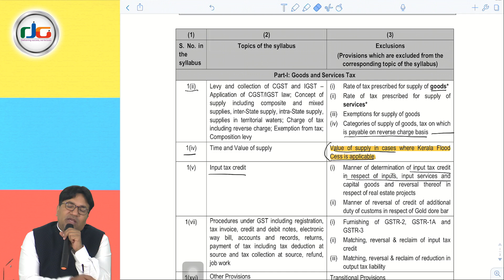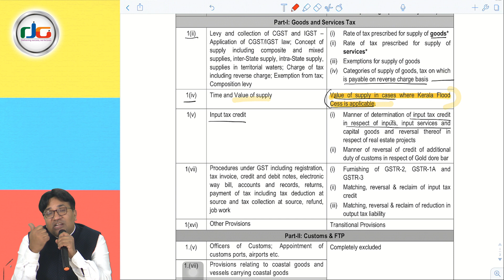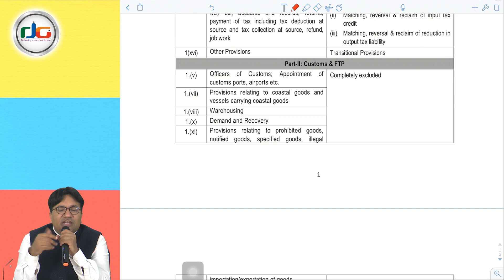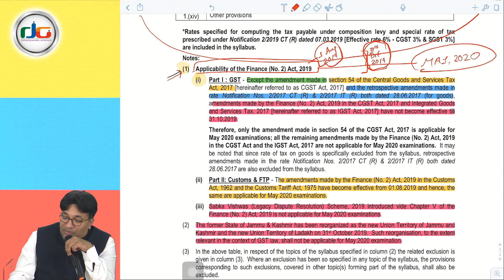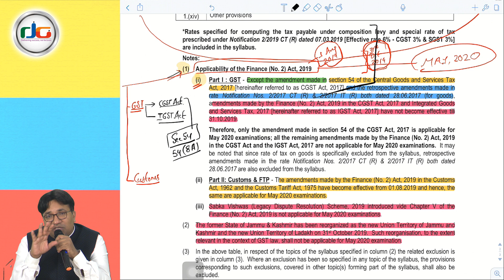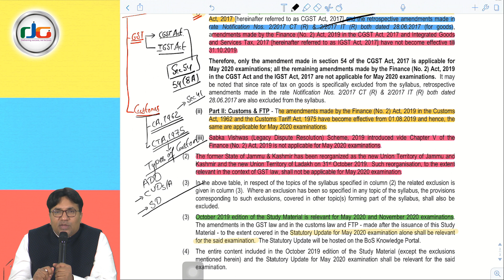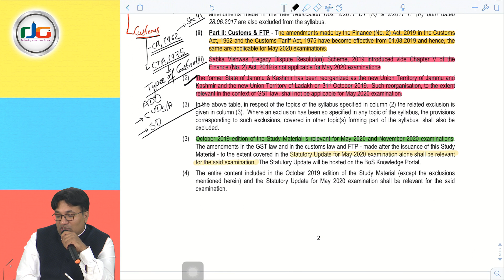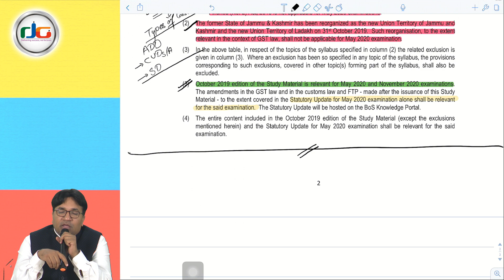CA Final Study Guidelines by ICAI DG Sir